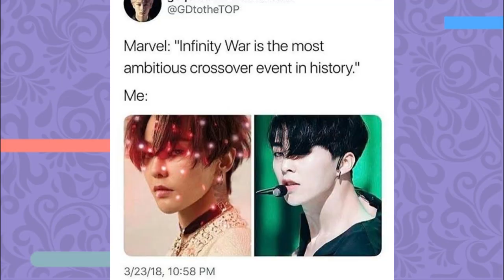IDOLS DE KPOP QUE SÃO PARECIDOS! #2 (Exo, bts, everglow, itzy...)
Hoje estamos trazendo a parte DOIS dos CLONES DO KPOP! Vocês amaram tanto a primeira parte que trouxemos ainda mais clones pra vocês dessa vez, VEM COM A GENTE! 💕

Quem somos?